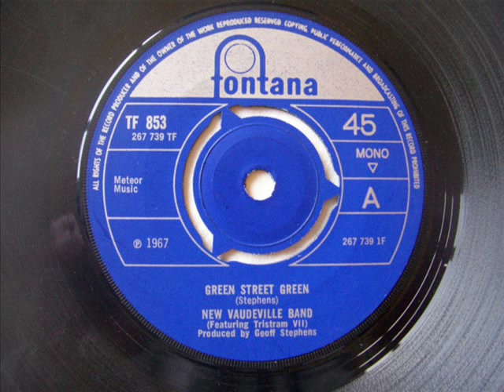New Vaudeville Band - Green Street Green 1967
A long overdue appearance on youtube for this excellent 1967 track much played on the Pirate Ship Radio London, Big L.